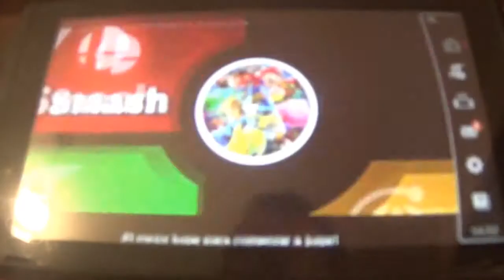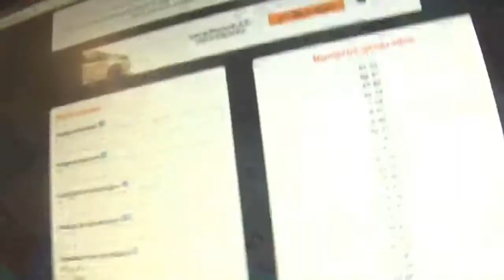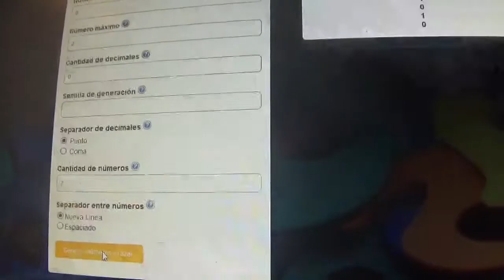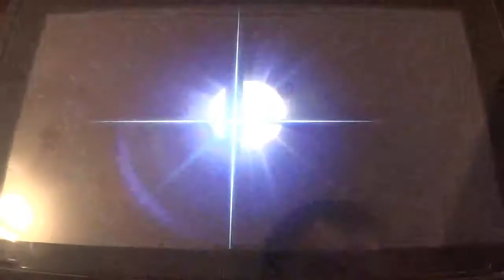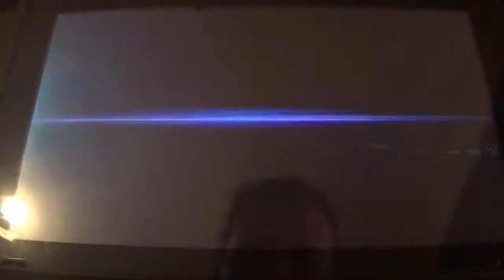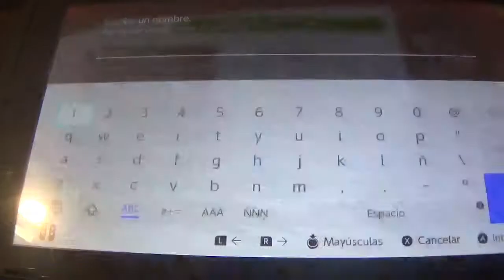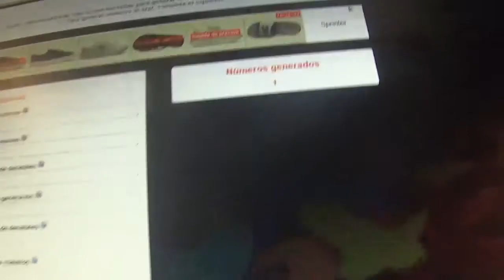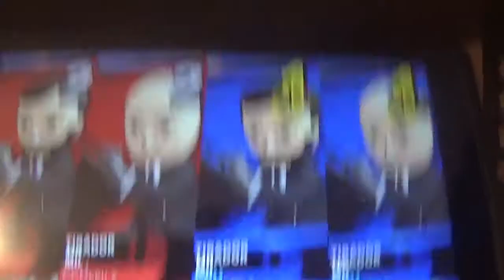SSBU: EBSF Duet Legends Semana 4: La Ruleta de los Doppelgangers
Los veranos no son para descansar, son para seguir con EBSF con programas especiales. Y este verano de 2019, os presento EBSF Duet Legends, donde los ganadores de EBSF T4 y EBSF All Stars T2 aunarán fuerzas en pareja para lograr llegar a un duelo final de leyenda. ¿Que pareja logrará el ansiado podio?
Esta semana las 5 parejas tienen una batalla muy personal: Tienen que enfrentarse a sus propios clones en una batalla con baches decididos aleatoriamente que pondrán a prueba sus capacidades. ¿Quienes lograrán ser mejores que sus clones malignos? Y el Domingo 4, conoceremos a las 3 parejas que pasaran a la semifinal.